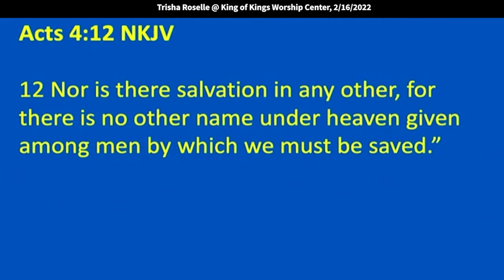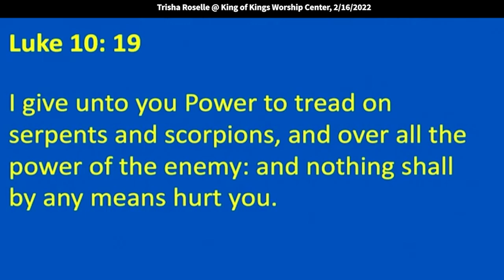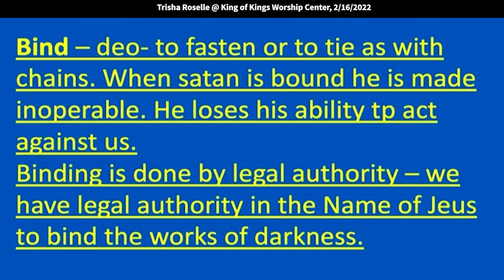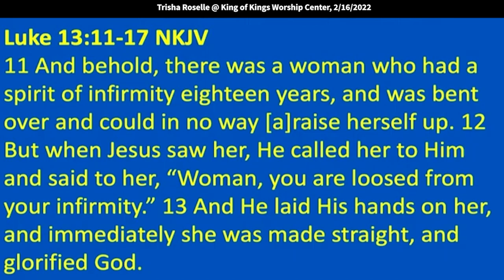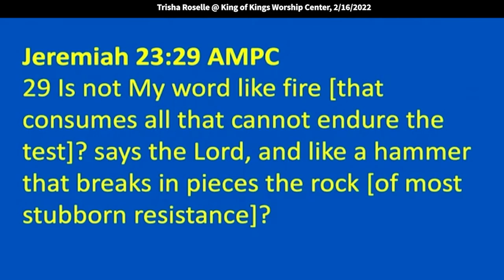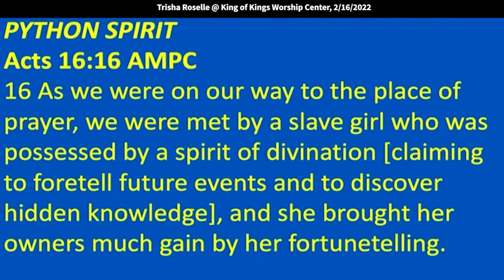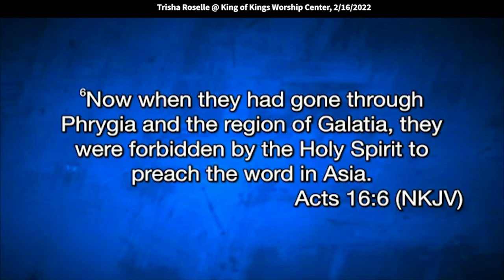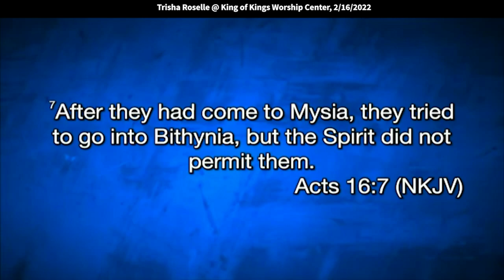Trisha Roselle: Deliverance Series - He Came to Set the Captives Free (Mark 16:17)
Trisha spoke at King of Kings Worship center on February 16, 2022.

12 Nor is there salvation in any other, for there is no other name under heaven given among men by which we must be saved.”
Salvation- soteria – deliverance, preservation, safety, salvation; deliverance from the molestation of enemies.

Saved- sozo – Luke 19: 10 for the Son of Man is come to seek and save tat which was lost.

Sozo- to save, to rescue from danger or destruction; to deliver or

Psalm 27:1
"The Lord is my light and my salvation [yesha] - whom shall I fear?"

(Strongs 3468. YESHA) – liberty, deliverance, rescue, welfare; victory; prosperity.  To be saved in battle. KJV: safety, salvation, saving

9 that if you confess with your mouth the Lord Jesus and believe in your heart that God has raised Him from the dead, you will be saved.

Matthew 10:1 AMPC
10 And Jesus summoned to Him His twelve disciples and gave them power and authority over unclean spirits, to drive them out, and to cure all kinds of disease and all kinds of weakness and infirmity.

Mark 16:17 AMPC
17 And these attesting signs will accompany those who believe: in My name they will drive out demons; they will speak in new languages;

1 John 3:8 AMPC
8 [But] he who commits sin [who practices evildoing] is of the devil [takes his character from the evil one], for the devil has sinned (violated the divine law) from the beginning. The reason the Son of God was made manifest (visible) was to undo (destroy, loosen, and dissolve) the works the devil [has done].

I give unto you Power to tread on serpents and scorpions, and over all the power of the enemy: and nothing shall by any means hurt you.

Matthew 16:18-19 AMP
18 And I say to you that you are Peter, and on this rock I will build My church; and the [c]gates of Hades (death) will not overpower it [by preventing the resurrection of the Christ].
19 I will give you the keys (authority) of the kingdom of heaven; and whatever you bind [forbid, declare to be improper and unlawful] on earth will have [already] been bound in heaven, and whatever you loose [permit, declare lawful] on earth will have [already] been loosed in heaven.

Bind – deo- to fasten or to tie as with chains. When satan is bound he is made inoperable. He loses his ability to act against us.

Binding is done by legal authority – we have legal authority in the Name of Jeus to bind the works of darkness.

Loose-luo- it is defined to release anything tied or fastened; to release one who is bound; to set free; to discharge from prison. To free from bondage or disease (one held by satan) by restoration to health.
The victory over demon spirits have already been won by Christ Jesus.

11 And behold, there was a woman who had a spirit of infirmity eighteen years and was bent over and could in no way [a]raise herself up.
12 But when Jesus saw her, He called her to Him and said to her, “Woman, you are loosed from your infirmity.”
13 And He laid His hands on her, and immediately she was made straight, and glorified God.
14 But the ruler of the synagogue answered with indignation, because Jesus had healed on the Sabbath; and he said to the crowd, “There are six days on which men ought to work; therefore, come and be healed on them, and not on the Sabbath day.”
15 The Lord then answered him and said, “Hypocrite! Does not each one of you on the Sabbath loose his ox or donkey from the stall, and lead it away to water it?
16 So ought not this woman, being a daughter of Abraham, whom Satan has bound—think of it—for eighteen years, be loosed from this bond on the Sabbath?

29 Or how can one enter a strong man’s house and plunder his goods, unless he first binds the strong man? And then he will plunder his house

Matthew 12:29 AMPC
29 Or how can a person go into a strong man’s house and carry off his goods (the entire equipment of his house) without first binding the strong man? Then indeed he may plunder his house.

Spoil – to take possession of by legal process; to capture or arrest.

Jeremiah 23:29 (AMPC)
29 Is not My word like fire [that consumes all that cannot endure the test]? says the Lord, and like a hammer that breaks in pieces the rock [of most stubborn resistance]?

PYTHON SPIRIT
Acts 16:16 AMPAs we were on our way to the place of prayer, we were met by a slave girl who was possessed by a spirit of divination [claiming to foretell future events and to discover hidden knowledge], and she brought her owners much gain by her fortune telling.